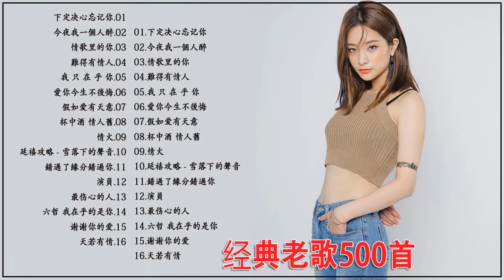下定决心忘记你 今夜我一個人醉 情歌里的你 難得有情人 我 只 在 乎 你 愛你今生不後悔 假如爱有天意 杯中酒 情人舊 情火 一人一首成名曲50首國語懷舊經典金曲【经典老歌500首大全】